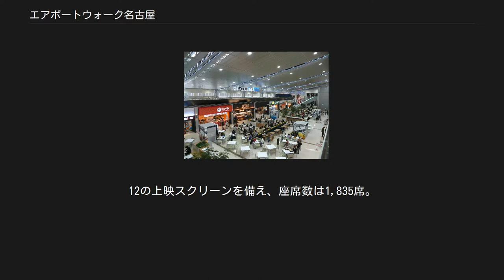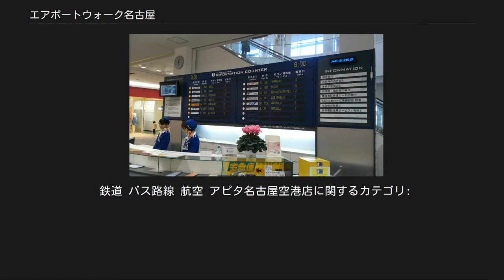エアポートウォーク名古屋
エアポートウォーク名古屋（エアポートウォークなごや）は、愛知県西春日井郡豊山町にある旧・名古屋（小牧）空港国際線ターミナルビルを再利用した、ユニー株式会社が管理・運営するモール型ショッピングセンター（ウォーク）である。
 1999年4月9日に開業し、2005年2月16日に中部国際空港の開港に伴い閉鎖された旧・名古屋（小牧）空港国際線ターミナルビルを活用するため、名古屋空港ビルディングが設置主体となり、ユニー株式会社が開発主体となって竹中工務店が改装・建設したショッピングセンター。
 県営名古屋空港とは完全に分かれており、両施設が接する場所はフェンスで仕切られている。
また、臨時駐車場の一部はかつてのエプロン（駐機場）の一部である。
 SC名称は、かつて空港ターミナルビルであった記憶を大切にすべきとのことから、「エアポートウォーク名古屋」と名付けられた。
 建物は全5階層の店舗4階層で、南側の1階・2階はアピタ名古屋空港店の売場が占める。
他の部分は専門店が占めるが、特徴的なのは、3階西側のフードコートとアミューズメントパークでチェックインカウンターの名残を残したまま再利用し、4階部まで吹き抜けになっている。
また、5階は空港ターミナルの名残でそのまま展望デッキの「スカイラウンジ&スカイビューデッキ」となっている。
また、空港当時のオブジェとしてフライトスケジュールボードが残されている。
 南東側には新置された建物にシネマコンプレックス「ミッドランドシネマ名古屋空港」が入居しており、2階南東側の連絡通路（搭乗口を再活用）から往来できる。
さらに、2017年に愛知県が隣接地に航空展示施設「あいち航空ミュージアム」を設け、2階北東側の連絡通路から往来できる。
 空港に近いという強みを生かし　実機の展示（ヘリコプター）、遊覧飛行等、航空の各種イベントを頻繁に行っており、当地でしか作れない独自色を前面に出した営業を行う一例として、インフォメーションのスタッフのユニフォームを飛行機の客室乗務員風にアレンジしている。
 以下の2つの棟があるが相乗効果とサービスを兼ねて映画の半券または全券（映画鑑賞前）でほとんどの飲食店で割引等の優待が受けられる。
あいち航空ミュージアムの搭乗券（入場券）でも割引が受けられる。
 例としてミスタードーナツのドーナツ（パイは除く）が10個まで1個100円 (税別) 、回転寿司ABRIが5%オフ、ベーカリーレストランバケットが10%オフ。
 チェックインカウンターがあったフロアを再利用したターミナルコート 空港を模したサービスカウンター ショッピングセンター棟（旧・国際線ターミナルビル）は、地上5階建て。
店舗面積は22,650m2。
アピタ名古屋空港店の他に、専門店が135店舗入居している。
 以下はショッピングセンター棟の主要テナントである。
 1階 2階 3階 4階 5階 ※ その他詳細は ショップガイド を参照。
 シネマ棟には映画館「ミッドランドシネマ名古屋空港」が入居している。
建物は3階建てで、店舗面積は11,371m2。
12の上映スクリーンを備え、座席数は1,835席。
 ※ 詳細は「中日本興業#ミッドランドシネマ 名古屋空港」の項を参照。
 林先（はやしさき）公園は、同施設敷地内にある公園。
同施設設置者である名古屋空港ビルディングとユニーが整備し、完成後の2008年10月7日に西春日井郡豊山町に寄付された。
敷地面積は約2,500m2。
 鉄道 バス路線 航空 アピタ名古屋空港店に関するカテゴリ: